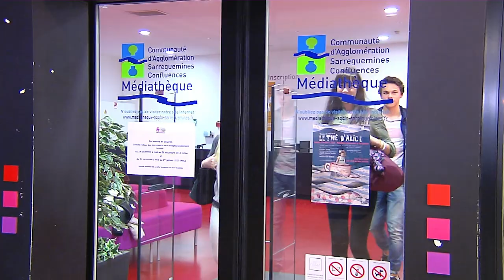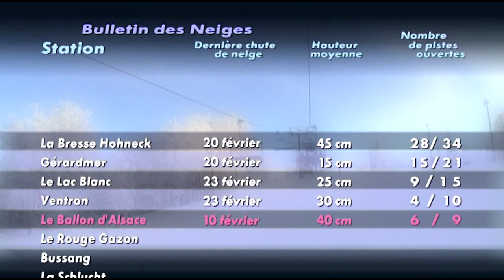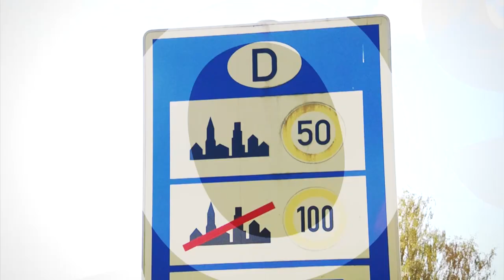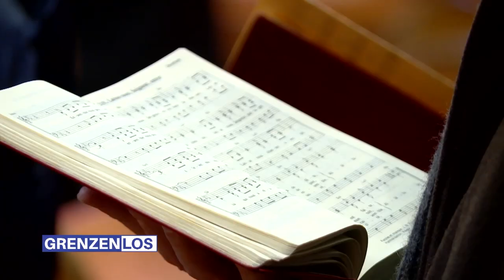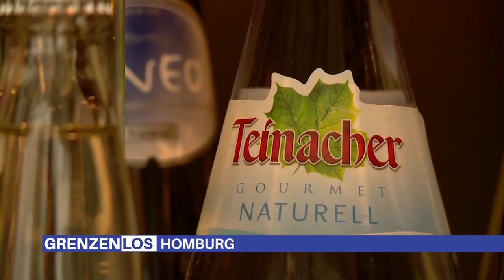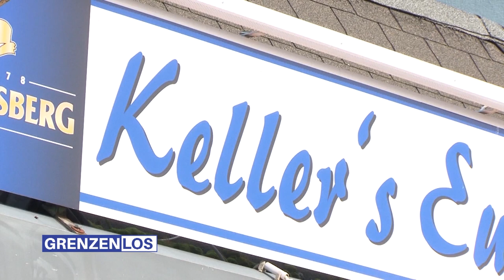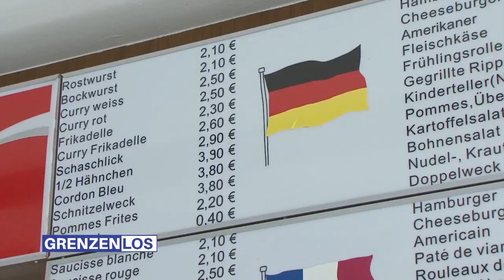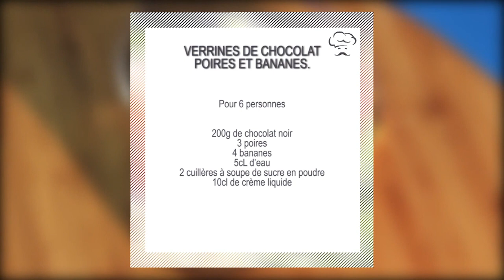Émission du 24 février 2016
Dans cette émission retrouvez :

• Hambrégie, c’est fini. Le recours en cassation de Direct Energie devant le Conseil d'État vient d'être rejeté.

Grenzenlos :
• La société carnavalesque de Grossrosseln "die Rosselanos" a participé à la cavalcade de Hombourg-Haut.
• Portrait du pasteur de Sarreguemines, Conrad Mohr, un Allemand originaire de Hambourg.
• Histoire d'eaux avec Armin Schönenberger, un Wassersommelier.
• L'imbiss "Chez Rudy" est une institution à Nassweiler.

• Invitée
Le Dr. Anna Feilen, du ministère sarrois de la justice, dresse l’état des lieux de la coopération transfrontalière en matière de justice.

• Replay
Il y a 5 ans jour pour jour Pôle Emploi organisait un job dating consacré aux métiers du bâtiment.

• Tendance art et culture
Ça tourne ! De jeunes sarregueminois réalisent leur premier court métrage entre les murs de la médiathèque communautaire de Sarreguemines.